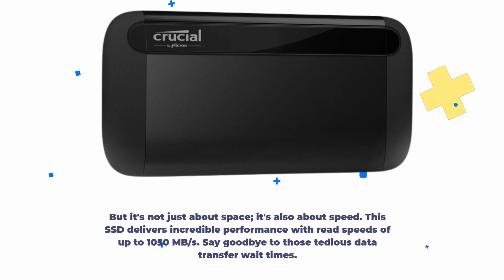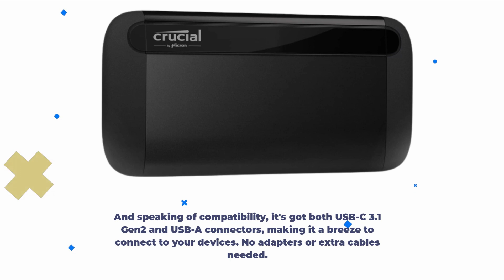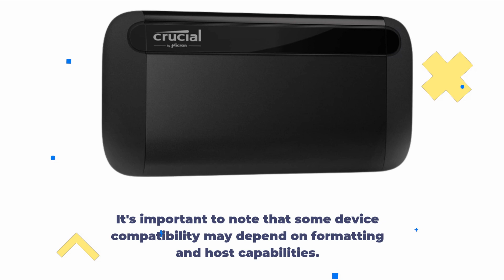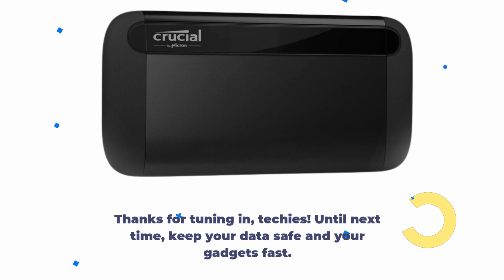Crucial X8 1TB Portable SSD: Speed and Versatility in Your Pocket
Amazon Product Name : Crucial X8 1TB Portable SSD

In this video, we're exploring the world of high-speed portable storage with our review of the Crucial X8 1TB Portable SSD. Join us as we dive into the features, blazing-fast data transfer speeds, and the versatility of this USB 3.2 external SSD, compatible with both PC and Mac. Whether you're a content creator, a traveler, or simply someone in need of reliable and high-performance portable storage, our review will provide valuable insights to help you decide if the Crucial X8 is the right choice for your data storage needs. Let's supercharge your portable storage with the Crucial X8 1TB Portable SSD!

The Product Critique is a participant in the Amazon Services LLC Associates Program, an affiliate advertising program designed to provide a means for sites to earn advertising fees by advertising and linking to Amazon.Com